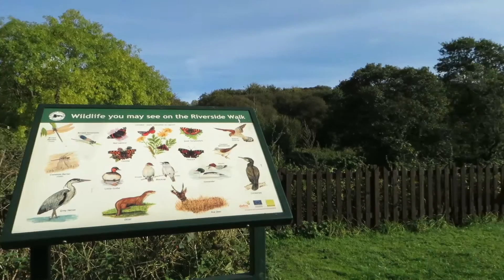Leeds & Liverpool Canal Walk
Hello Explorers! Today, I went on a walk along the Leeds & Liverpool canal and Rodley Nature Reserve. Please let me know what you think of my videos, constructive criticism very welcome.

HOW TO BECOME AN EXPLORER!!